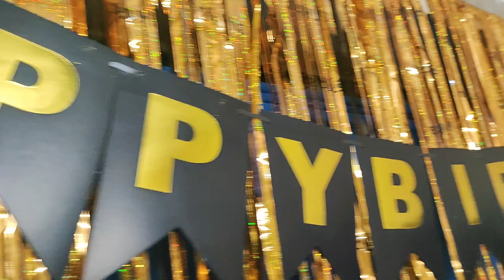THANK YOU FOR ALL FOR CELEBRATING ,MY BIRTHDAY 🎉